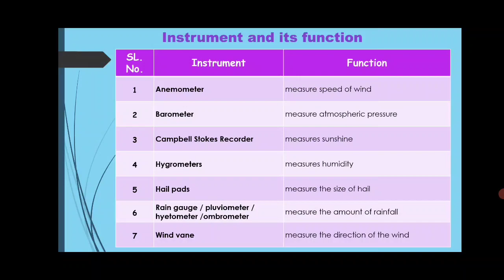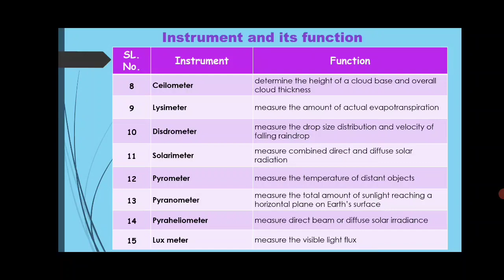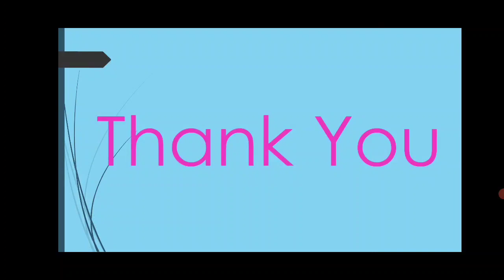Meteorological Measurement Instrument | Environmental Science (089) | Paper 1 | Paper 2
Meteorological Instruments